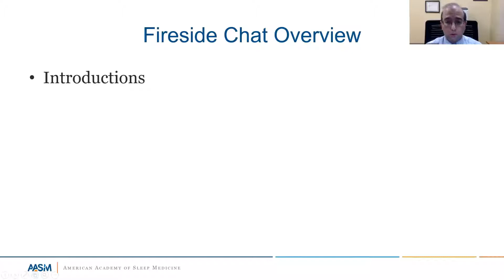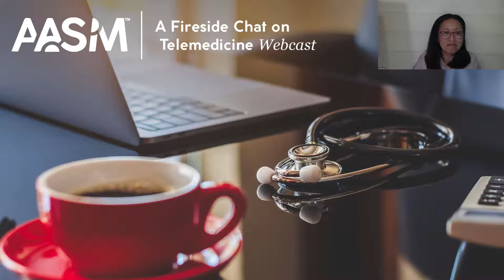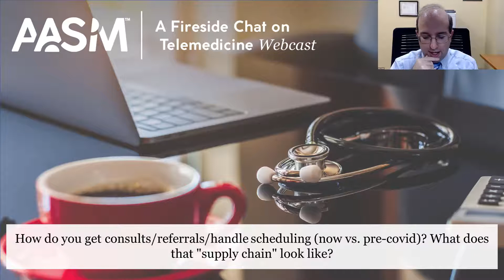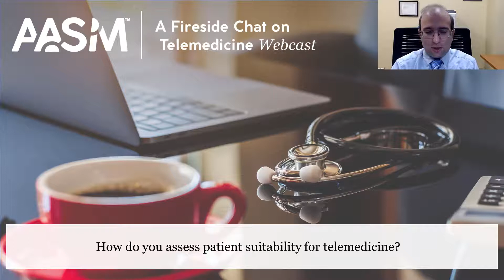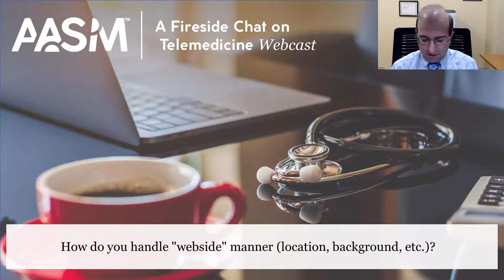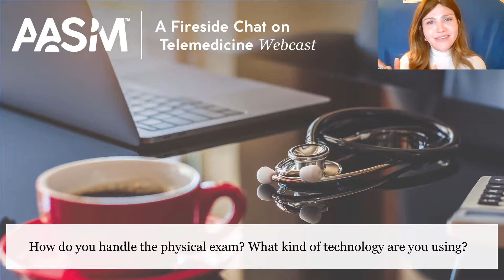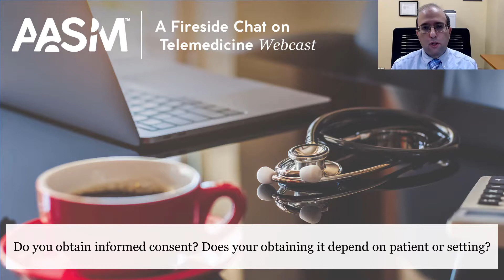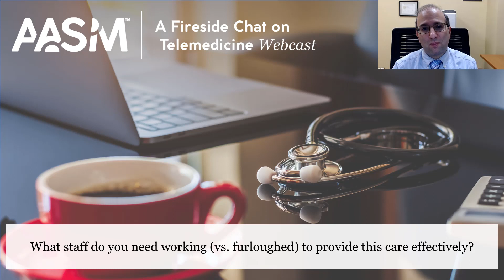A Fireside Chat on Telemedicine | Part 1 of 2 | Getting Started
Members of the AASM Telemedicine Presidential Committee discuss telemedicine implementation as the field navigates through the COVID-19 public health emergency. (43 minutes)

Host:  Barry Fields, MD
Panelists:  Innessa Donskoy, MD; Dennis Kelley, APRN; William Martin, PsyD; Matthew Troester, DO; Christine Won, MD

During Part 1 of this two-part webcast, Dr. Fields and the panelists answer a series of questions to help you understand how to get started with telemedicine:
7:04 How did you start implementing telemedicine? What resources did you use?
10:58 How do you get consults/referrals/handle scheduling (now vs. pre-COVID)? What does that “supply chain” look like?
13:42 How do you assess patient suitability for telemedicine?
18:14 How do you handle “webside” manner (location, background, etc.)?
24:33 How do you handle the physical exam? What kind of technology are you using?
32:57 Do you obtain informed consent? Does your obtaining it depend on patient or setting?
37:03 What staff do you need working (vs. furloughed) to provide this care effectively?